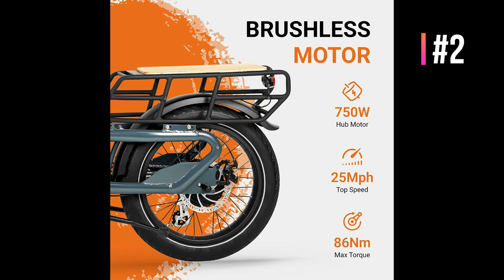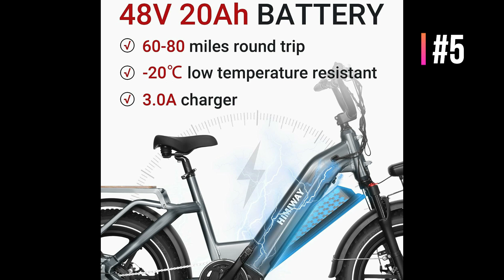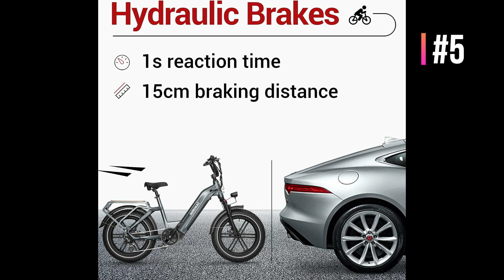Top 5 Best Cargo Electric Bike 2024 - Best Cargo E-Bike 2024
These are the Best Selling & High Rated Best Cargo Electric Bikes 2024 on Amazon.

Grab your favorite Cargo E-Bike:-

1. HOVSCO Electric Bike for Adults.

2. KBO Ranger Cargo Electric bike.

3. ADDMOTOR M-81 Electric Bike for Adults.

4. Eahora Juliet Electric Bike for Adults.

5. Himiway Big Dog 20X4'' Fat Tire Electric Bike.

Top 5 Outcomes is a participant in the Amazon Services LLC Associates Program, an affiliate advertising program designed to provide a means for sites to earn advertising fees by advertising and linking to Amazon.

Thanks.